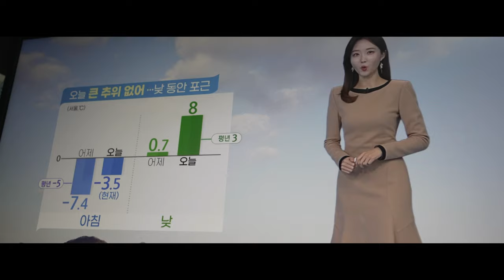[Driving]ベロスターNに乗ってキャンプ場に行きましょう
20210205日常のドライビング映像
ソウル-ヤンヤン高速道路

「Camera」
Model: Sony α7c (28-60mm/f4-5.6)
             DJI Osmo pocket2
Resolve: 4K/UHD (3840x2160) / 24fps / α7c / Cine4 / Auto
                4K/UHD (3840x2160) / 24fps / Osmo pocket2 / D-Cine / 5100k
Audio: RODE Video micro
Color grading: O